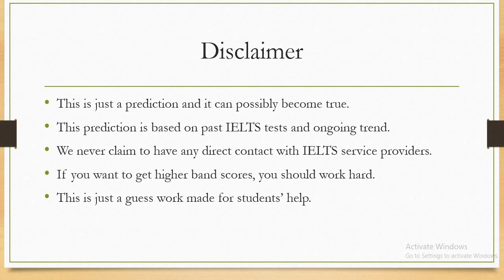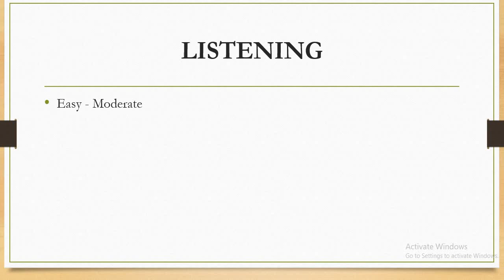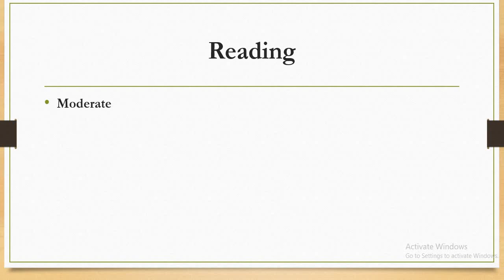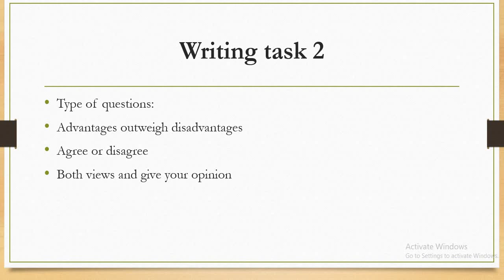1ST JULY 2021 IELTS EXAM PREDICTION || READING LISTENING & WRITING PREDICTION/GUESS WORK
Telegram group name: Talwinder Sir's IELTS coaching, material and tips techniques

1st july 2021 ielts test prediction
1st july 2021 ielts exam prediction
1st july 2021 ielts exam listening reading writing prediction
July 2021 ielts exam prediction
IELTS tests prediction
1st July 2021 ielts test morning slot idp prediction
1st July 2021 ielts test evening slot idp prediction
1st July 2021 ielts test morning slot british council prediction
1st July 2021 ielts test evening slot british council prediction